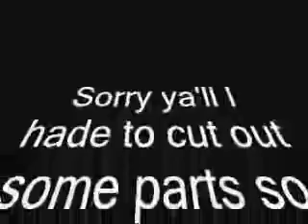Bear Garden Disco Biscuit EP Shortened Video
Bear Garden was these guys out of Duluth, MN

Evan Morse- vocals
Kyle Potter- vocals
Chris LeBlanc- guitar/vocals
Mikey Ferrin- bass/vocals
Kighle Ollah- drums/vocals

I pulled this off of their defunct facebook page. The file has a bunch of tracks and videos

You can find a studio version of this EP, Disco Biscuit, on this great Youtube page. Give them a follow!

If you were in Bear Garden and want me to take this down, please let me know. Otherwise, enjoy the shit out of Bear Garden.